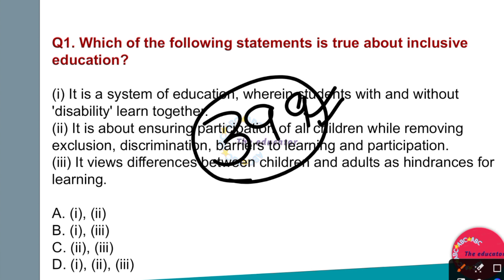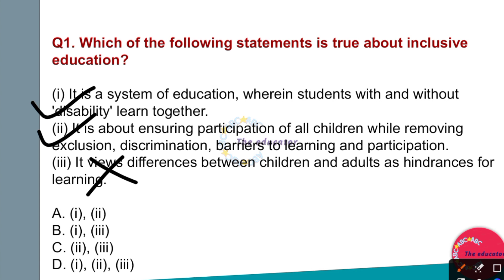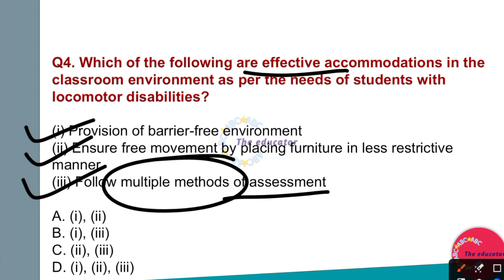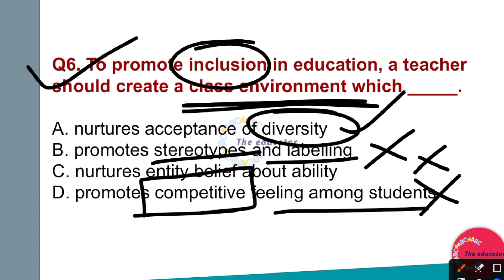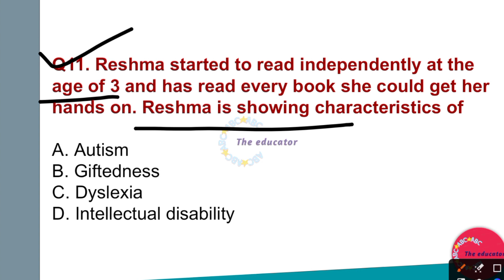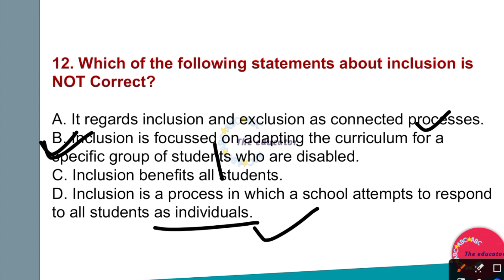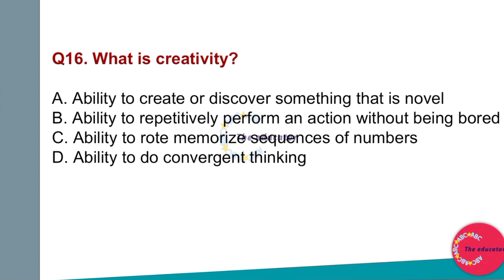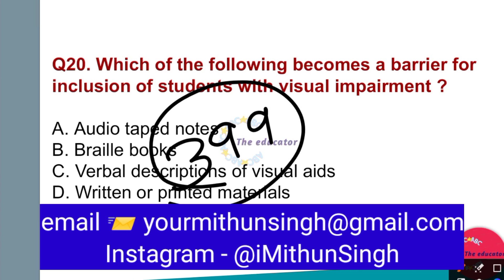MOST VVI (INCLUSIVE EDUCATION) | ARMY PUBLIC SCHOOL CHILD DEVELOPMENT AND PEDAGOGY 2023 | APS CDP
Inclusive Education

Child Development

Pedagogy

Special Education

APS CDP 2023

Education Strategies

Diverse Learners

Teaching Methods

Classroom Inclusion

Learning Disabilities

Inclusive Curriculum

Teacher Training

Educational Psychology

Differentiated Instruction

Classroom Diversity

Classroom Adaptation

Student Engagement

Educational Inclusion

Inclusive Teaching

Educational Equity

Special Needs Students

Lesson Planning

Classroom Management

Teacher Resources

Inclusive Practices

Student Support

Parent Involvement

Universal Design

Assessment Methods

Inclusive Learning

Diversity in Education

CDP Exam

Teacher Certification

Inclusive Schools

APS Teaching

Educational Accessibility

Teaching Techniques

Teaching Strategies

Inclusive Classroom

Differentiated Learning

Special Education Needs

Inclusive Environment

Teacher Development

Teaching Styles

Classroom Diversity

Teaching Approaches

CDP Syllabus

Inclusive Educators

Student Inclusion

Teacher Support

Classroom Adaptability

Educational Resources

Pedagogical Approaches

Inclusive Education Models

Special Education Resources

Classroom Differentiation

Teacher Education

Student Diversity

Inclusive Curriculum Design

Inclusive Education Policy

Inclusive Learning Materials

Teacher Preparation

Classroom Assessment

Diverse Classroom

Inclusive Teaching Materials

Educational Inclusion Models

Teacher Strategies

Inclusive Classroom Activities

Special Needs Education

Teacher Professional Development

Inclusive Education Framework

Classroom Adaptation Strategies

Teaching Inclusively

APS CDP 2023 Syllabus

Inclusive Lesson Plans

Inclusive Classroom Practices

Differentiated Instruction Strategies

Inclusive Education Approaches

Child Development Theories

Inclusive Education Techniques

Teacher Training Programs

Inclusive Education Best Practices

Special Education Inclusion

Classroom Inclusion Strategies

Inclusive Education Resources

Inclusive Classroom Management

Student-Centered Learning

Inclusive Teaching Strategies

Educational Inclusion Strategies

Teacher Inclusion Training

Inclusive Education Research

Classroom Accessibility

Inclusive Education Tools

Teaching for Inclusion

Pedagogical Strategies

Inclusive Curriculum Planning

APS CDP Exam Tips

Teacher Inclusion Resources

Inclusive Education Implementation

Teaching All Students

Inclusive Classroom Design

Student Support Services

Inclusive Classroom Environment

Inclusive Teaching Methods

Child Development Stages

Inclusive Learning Resources

Inclusive Education Policy

Special Needs Inclusion

Teacher Inclusion Strategies

Inclusive Classroom Technology

Educational Inclusion Practices

Inclusive Education Assessment

Teaching for Diversity

Child Development Theorists

Inclusive Classroom Strategies

Inclusive Education Models

Teacher Inclusion Techniques

Inclusive Curriculum Resources

APS CDP 2023 Preparation

Description:
In this video, we delve deep into the world of Inclusive Education and Child Development and Pedagogy (CDP) in the context of Army Public School (APS) for the year 2023. We explore effective teaching strategies, inclusive classroom practices, and the latest updates regarding the APS CDP examination. Whether you're a teacher, student, or someone passionate about inclusive education, this video provides valuable insights and resources to enhance your knowledge.